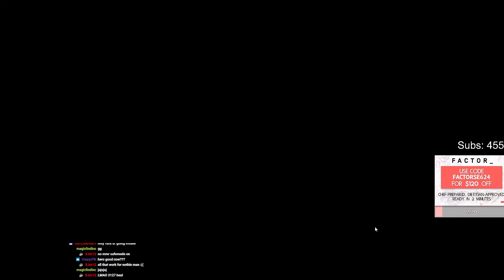CAN WARRIORS SURVIVE IN THE CURRENT META? - Smite Hercules Solo (S9 GM Ranked)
Full build: Witchblade, Breastplate of Valor, Talisman of Energy, Shield of Regrowth, Caduceus Shield, Bumba's Hammer

The Tartarus Titans are a Smite Pro League Team. Check out the players here!

SoloOrTroll smite, SoloOrTroll hercules, Smite conquest, Smite pro gameplay, Smite hercules solo, Smite hercules gameplay, hercules guide, How to play hercules Smite, Smite solo build

Other Smite solo channels to watch:
Fineokay @DudeImFonz
Haddix @Haddixx